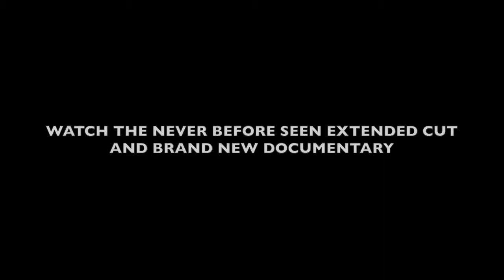Ghostbusters 2 - The Original Vision / Extended Cut (Promo)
The teaser promo to an original documentary I am making about Ghostbusters 2 and the extended cut of the film I am funding through Kickstarter.

Restoring Ghostbusters 2 to the version originally shot (lost scenes), and an in-depth look at how the film was originally conceived.

Hello fellow Ghostbuster fans. This project is for all of us.

Ghostbusters 2 had the unfortunate fate of having to follow-up one of the greatest films of all time - the original Ghostbusters. Due to the pressure on the creative team behind the film and the studio itself, certain things happened during the production that altered the way the film came together (famously to the dismay of star Bill Murray). With all this pressure, and the daunting task of pleasing the many new rabid Ghostbuster fans created by the animated cartoon The Real Ghostbusters, certain scenes and plot details were sacrificed and in a lot of cases excised (including the now famous cut story-arc of Louis training to be a Ghostbuster). These actions caused the film to suffer, while also starting up a whirlwind of questions and second guessing in the film community.

The GOAL

My goal is twofold.

1) Create the documentary, Ghostbusters 2: The Original Vision, focusing on getting all the juicy details about how the film was originally conceived and agreed upon by the original cast and crew (hopefully including every main cast member and the main principles behind the camera as well). This means getting Bill Murray, Dan Aykroyd, Harold Ramis, Rick Morranis, Ernie Hudson, Sigourney Weaver, Annie Potts, Ivan Reitman (and the list goes on) in front of the camera. I will leave no stone or possibility unturned.

Along with the interviews I will conduct, I will also storyboard any of the originally intended scenes that were either not shot or discarded before filming. The original vision everyone fell in love with will be storyboarded and finally seen. Plus, I will gather any other rare behind the scenes pictures or storyboards created to show in the documentary (hopefully including excerpts of the original script written by Dan Aykroyd and Harold Ramis). The last part of the documentary will focus on the restoration process of the Extended Cut, with the opinions of the actors and creative team after seeing this footage nearly 25 years after it was filmed.

It is important to note that if you guys have any questions you would like me to ask the creative team behind the film, just let me know and I will pose those questions for you.

AND...

2) Acquire the original never before seen footage shot and completed footage of the film and restore them in a definitive Ghostbusters 2 Extended Cut. This second part is going to be the biggest challenge. These scenes do exist, and most of them finished with completed effects. I need to use most of the Kickstarter budget to use towards restoration of these scenes into a cohesive and new cut. My ultimate goal is to get the original film negatives from Sony and digitally restore them into a brilliant final Extended Cut of the film. I will not stop until this goal is achieved, and all of us fans can see what was meant to be seen (so many of the weaknesses of the film can be attributed to these major filmed scenes being taken out).